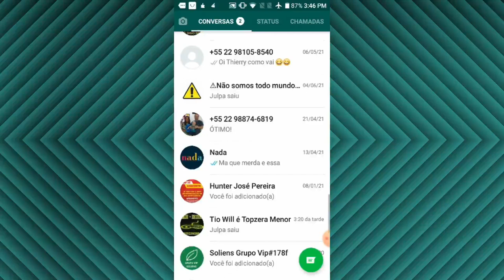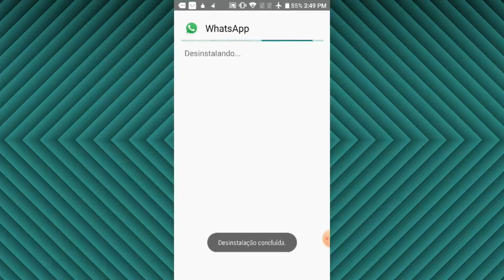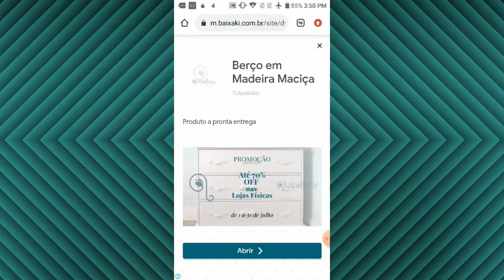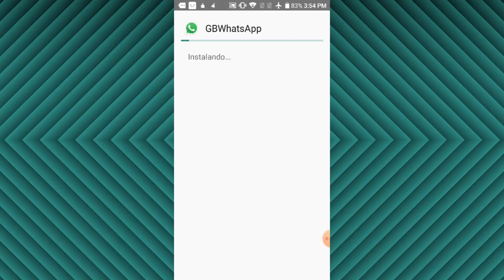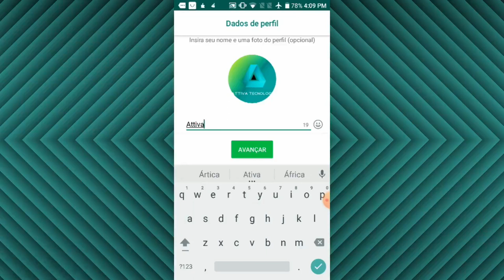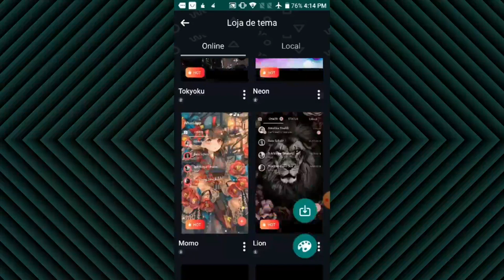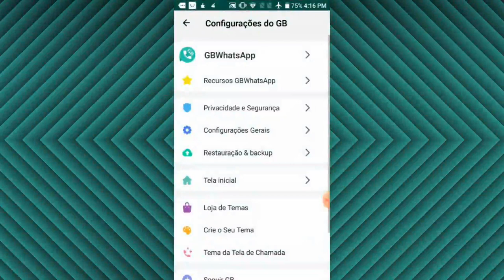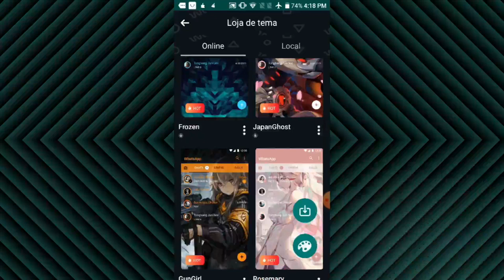[ Atualizado ] Novo WhatsApp G B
Neste vídeo, mostro como baixar e  instalar o Whatsapp G B versão atualizada.

                             PRODUTOS SHOPEE EM PROMOÇÃO!!!